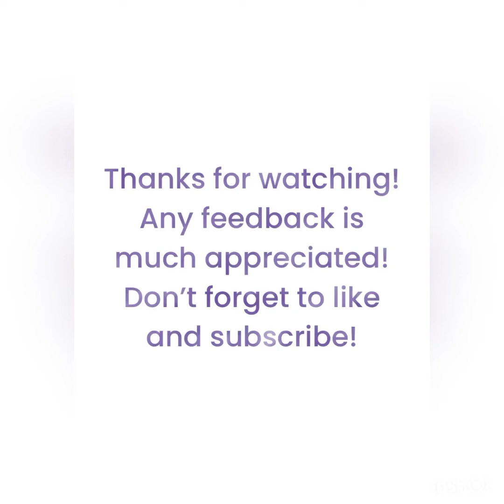Chilli Garlic Cauliflower ** Easy And Yummy **chilli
Super easy to make and can be eaten with rice and/or naan! Super delicious and yummy!